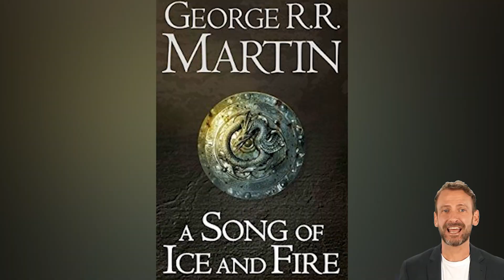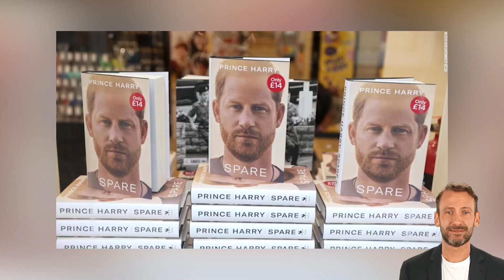PACK YOUR BAGS! Jimmy Fallon ORDERS Harry & Meghan To Leave America Live On TV Show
After Sunday's interview with Anderson Cooper on 60 Minutes, late-night host Jimmy Fallon couldn't help but poke fun at Prince Harry. During the opening monologue of a recent episode of The Tonight Show Starring Jimmy Fallon, Fallon made fun of the couple's numerous public revelations.

"Prince Harry agreed to speak with Anderson Cooper on 60 Minutes. The theme was Fire and Ice, and there was Prince Harry and Anderson Cooper." Fallon made the initial comparison between Cooper's distinctive white hair and the prince's ginger hair.

What did Prince Harry speak about in his interview with Anderson Cooper on 60 Minutes?

Why did Jimmy Fallon take a shot at the couple?
And wait till you watch what Jimmy Kimmel did.